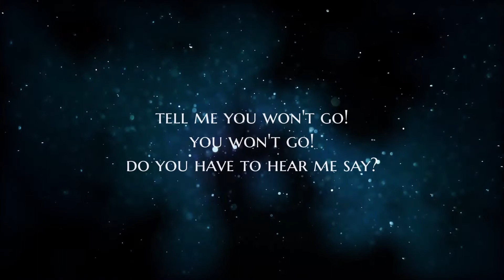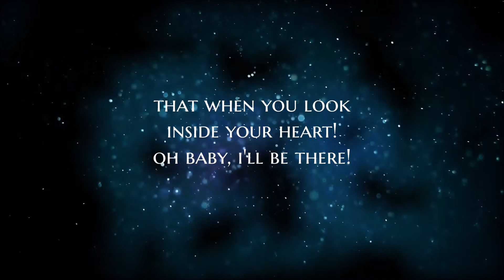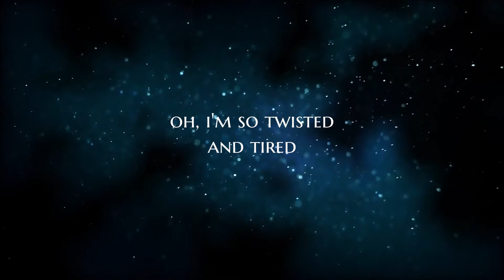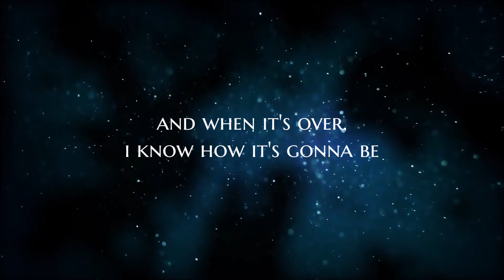Van Halen - "Can't Stop Lovin' You" HQ/With Onscreen Lyrics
Album - Balance
Year - 1995
Song - Can't Stop Lovin' You (With onscreen lyrics)

I do not claim to own this song. I don't make these videos for a profit, or for monetization in any way. My YouTube Channel is unmonetized. This is just my way of showing support and love for the band!